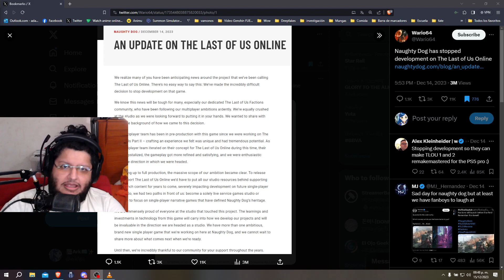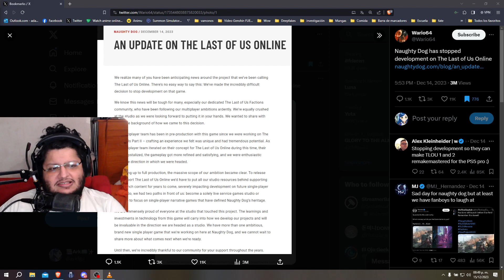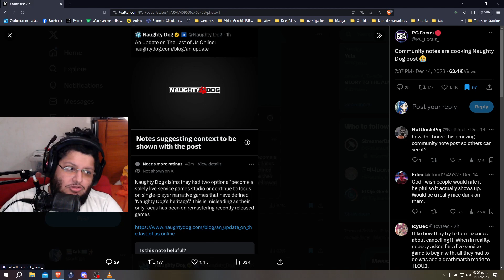RIP MULTIJUGADOR The last of US